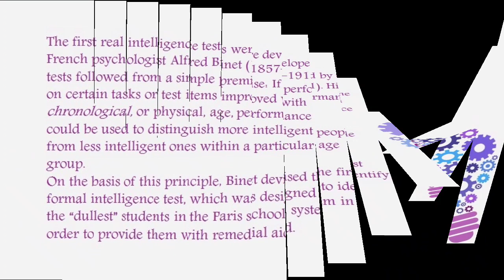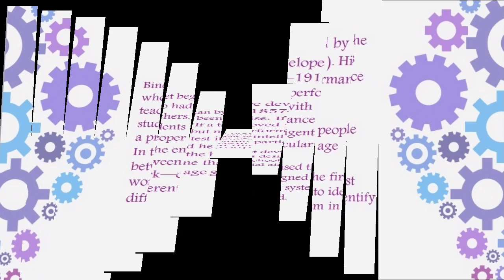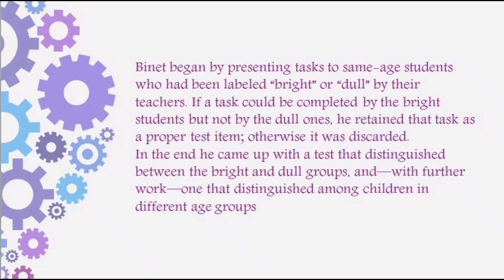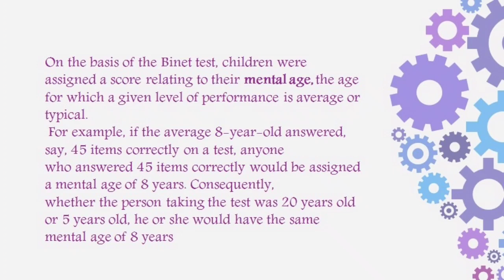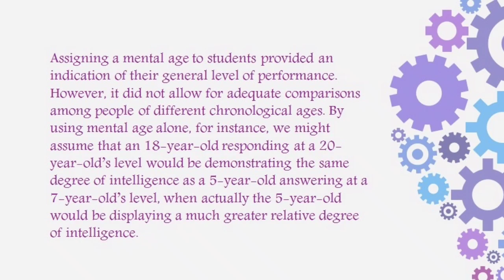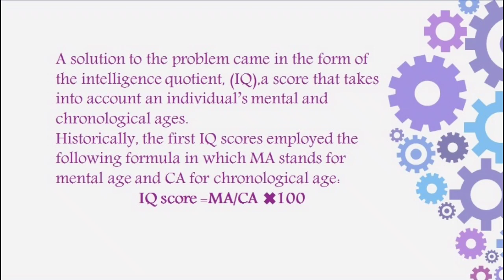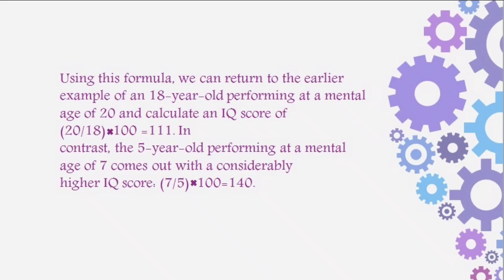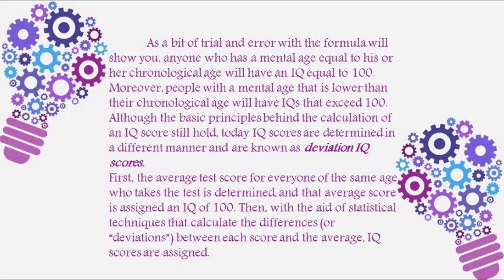Stanford Binet Intelligence scale test|| lecture 5